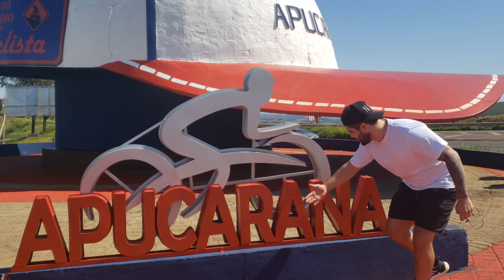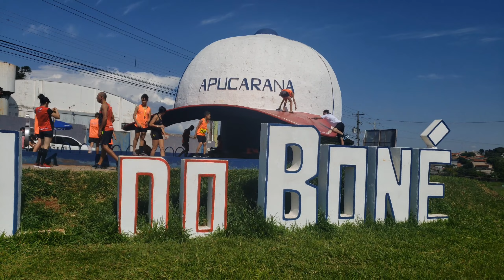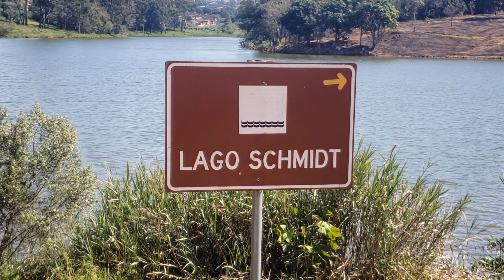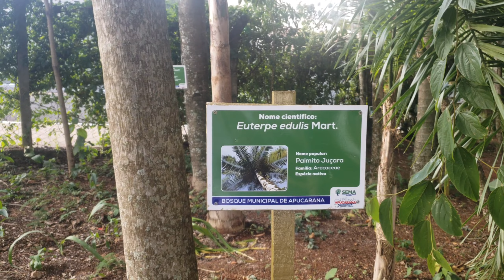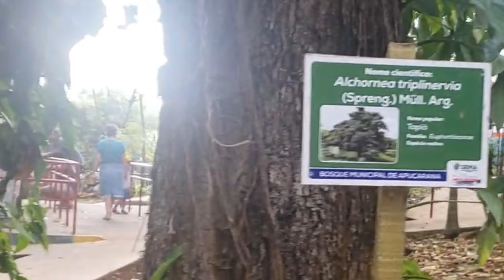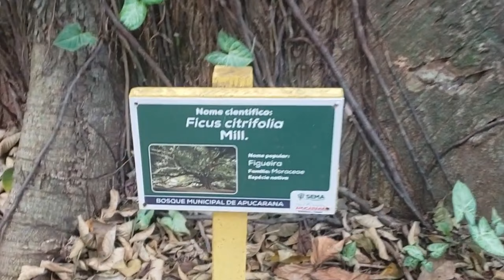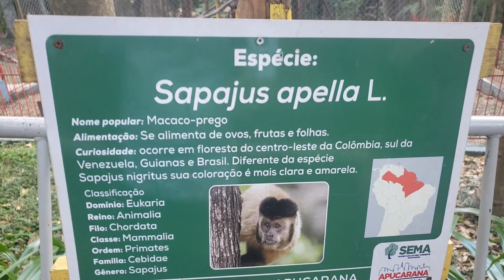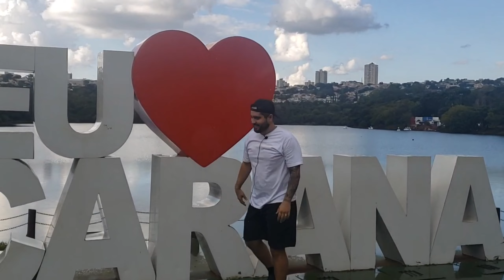TOUR EM APUCARANA(AQUI NESSA CIDADE A DIVERSÃO É GARANTIDA).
Falaaaa galera tudo bem ???
Hoje o vlogzão é na cidade de apucarana
Filmei varios lugares legais e bonitos
Filmei com a maior alegria do mundo para tentar
Trazer um pouco de entretenimento para vc.

Lugares visitados:
Lago schimit
Parque da raposa
Parque das aves
Parque do jaboti